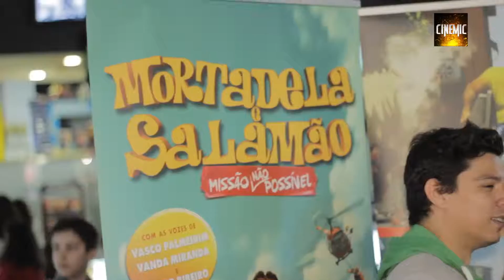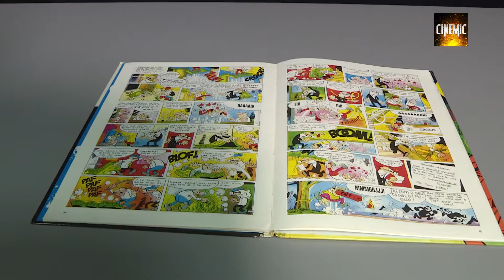CINEMA | PREVIEW | SALAMÃO E MORTADELA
Estivemos na ante estreia de Salamão e Mortadela e falámos com Vasco Pimentel e Vanda Miranda